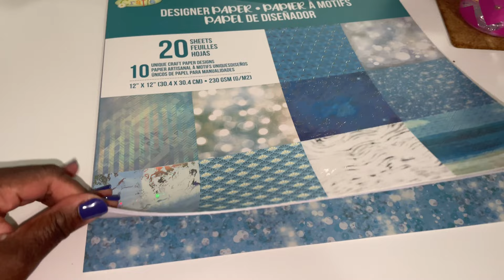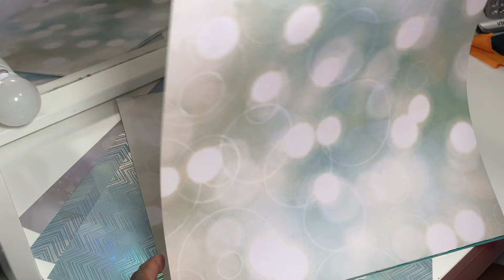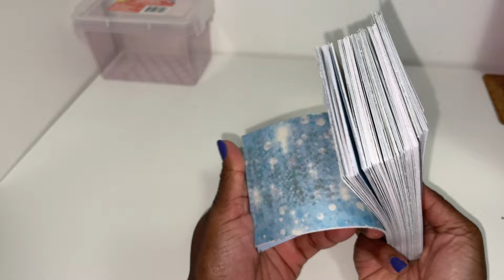Vlogmas Day 12 | Making Body Creams & 100 Envelope Savings Box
Open Me!

Personal TikTok: @ReneeHaye
Business TikTok: @HonedTheBrand